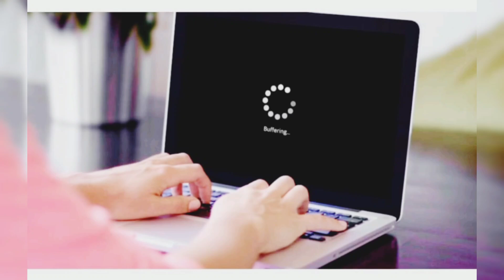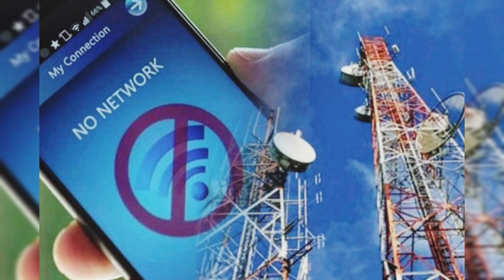BREAKING NEWS : Internet Slow Down Problem | Internet Service News Pakistan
Internet Slow Down Problem  | Internet Service News Pakistan | Internet Service News